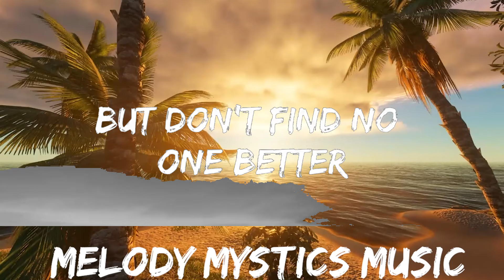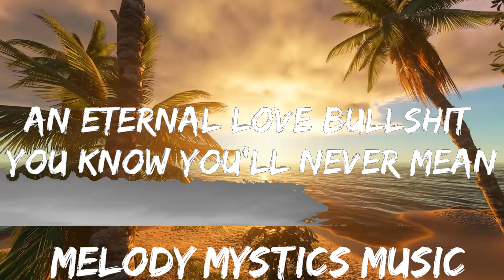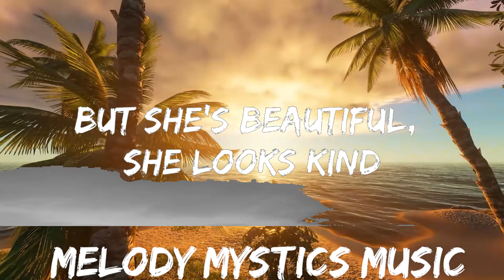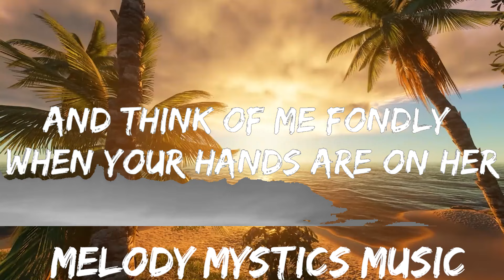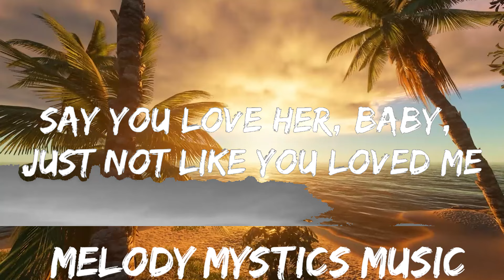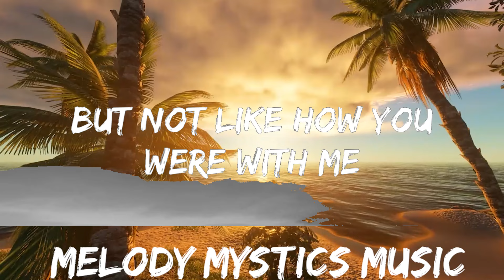Olivia Rodrigo - happier (Lyrics) | 30mins with Chilling music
⭐ Listen the song on all platforms:

👉 Olivia Rodrigo:

I

[Chorus]
[Verse 2]
An eternal yêu bullshit you know you'll never mean

[Chorus]
Say you yêu her, baby, just not like you yêud me

[Bridge]
Ooh, ooh-ooh
Ooh-ooh, ooh-ooh